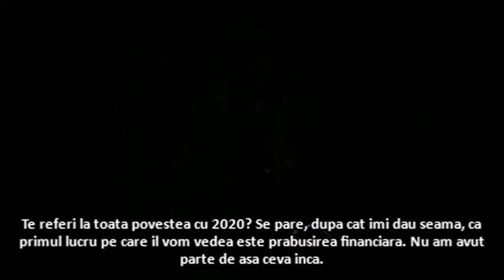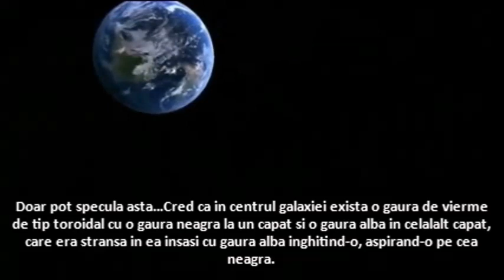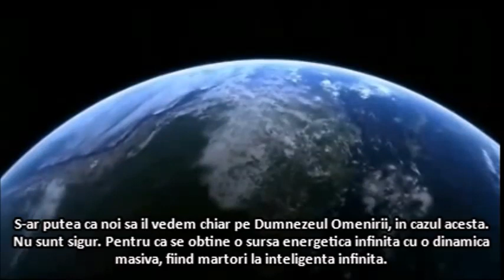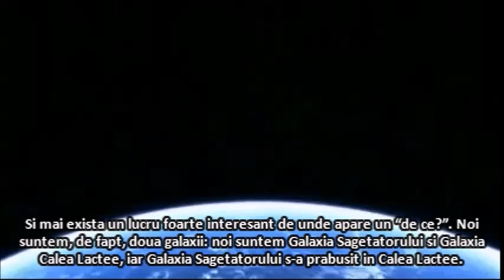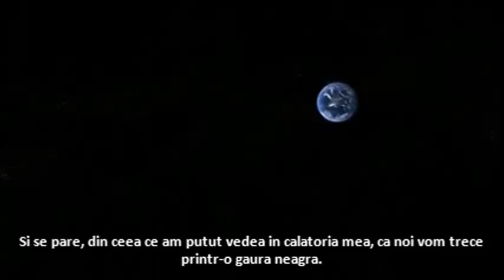PRESTON NICHOLS - YEAR 2020 & BEYOND (RO)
PRESTON NICHOLS - YEAR 2020 & BEYOND subtitrat in limba romana